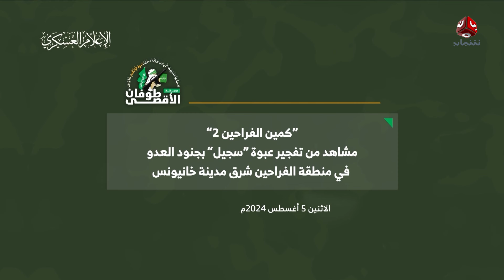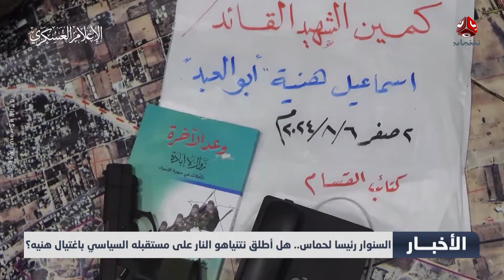تأجيل جلسة محاكمة قتلة الشيخ الباني | نشرة الاخبار